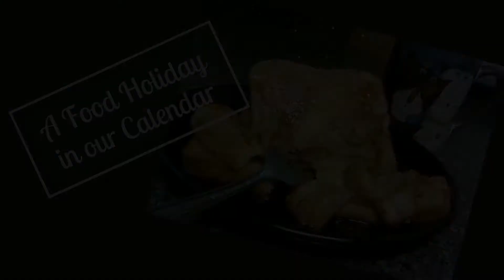National French Toast Day / Every November 28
National French Toast Day is a "Food Holiday" that is celebrated every November 28th. So mark your calendars because this is a day we get to enjoy this sweet breakfast treat especially when you coat it in lots of syrup. lol

Yes this is a real photo of my french toast that I ate for breakfast that day. Most of you know I collect mugs and you can see one of my favorite cat mugs sitting on the side.

For 2019 this holiday is falling on Thanksgiving Day.
 This is a fast breakfast for Thanksgiving Day too. You know your going to be in a hurry on that day. lol~